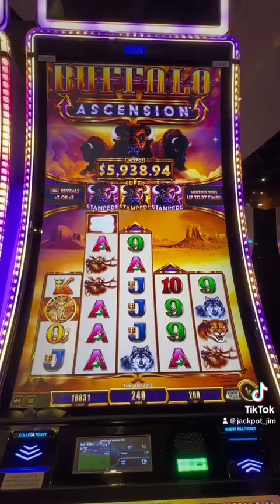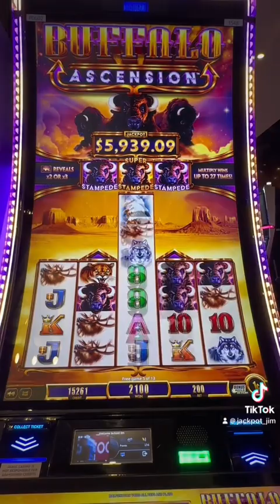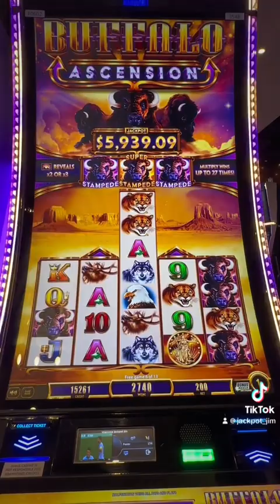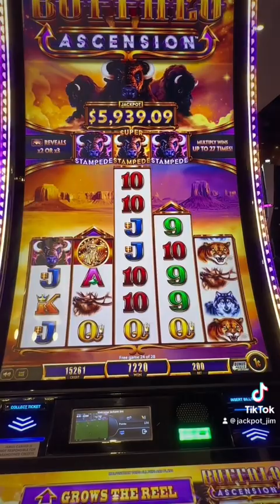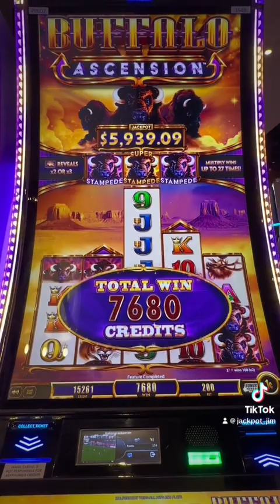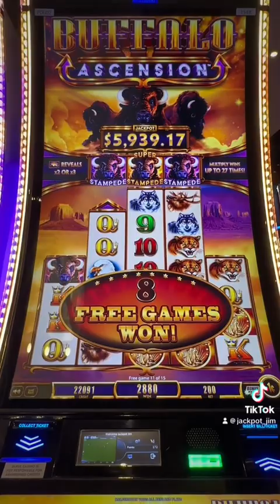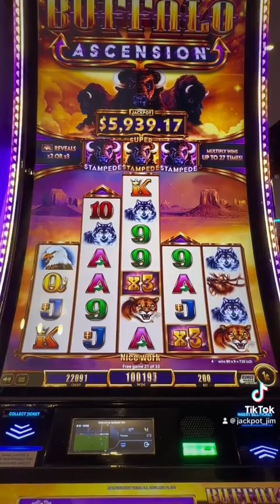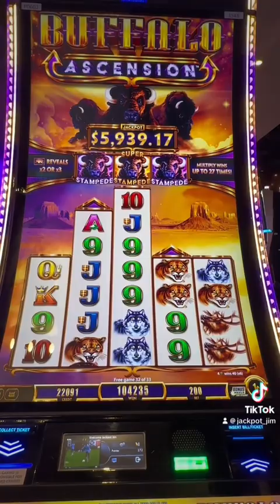OMG! Massive Screen of Buffalos!!!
This was the greatest run I’ve ever had on Buffalo Ascension. In 19 minutes I hit seven bonuses. Most of them were back to back or within a few spins. I just highlighted three bonuses here.